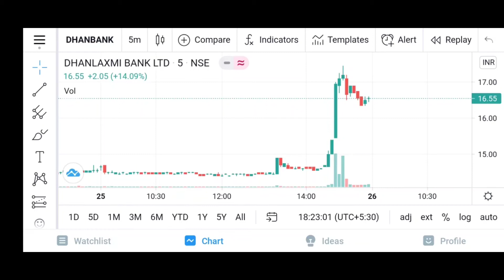Penny Stock Analysis | Dhan Bank | Target ? | Short Term Investment